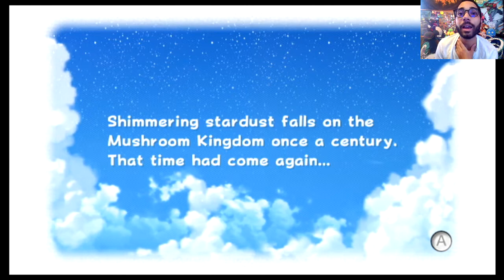Another Super Galactic Adventure [#1] [Super Mario Galaxy 2]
An exciting start to Super Mario Galaxy 2!